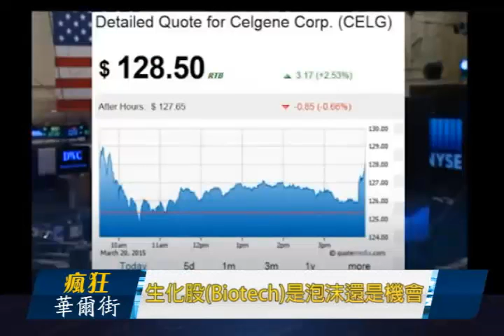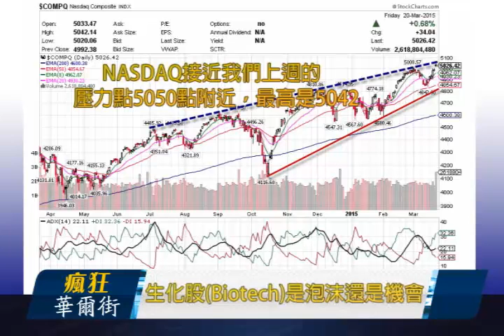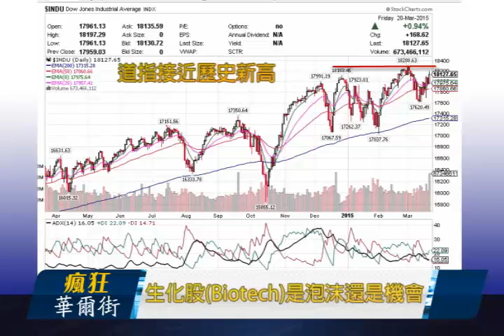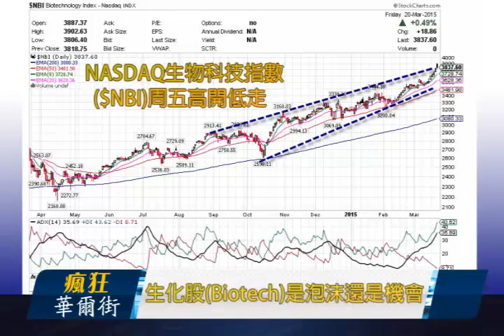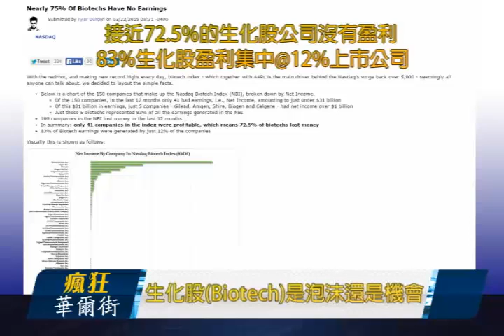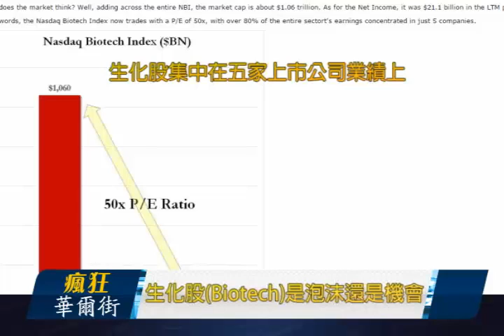Warren 03/23/15 生化股（Biotech)是泡沫還是機會？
Warren王周一在《瘋狂華爾街》節目中表示：“歡迎來到《瘋狂華爾街》。周五，整個市場出現強勁上漲，成交量大幅攀升。接下來是本網前方特派記者對上個交易日市場的回顧和分析師JAY的市場分析。”

Maggie：“首先，我們來回顧一下本周美股走勢。周一美股受到中國股市和歐洲股市雙重沖高的刺激，高開高收。周二美股則低開低走，經濟數據不佳，同時市場擔心美聯儲的會議結果。周三聯儲主席耶倫大玩文字遊戲，雖然“耐心”一詞被去除，她仍表示不急於加息，股市隨即大反轉，道指在20分鍾內暴漲了300點，美元終於出現回調。但是好景不長，投資人周四紛紛獲利回吐，美元再次強勁反彈，美股收低。本周的美股行情跌宕起伏，但是總體來看三大股指都有較大的漲幅。代表小盤股的羅素2000指數也漲幅明顯。

周五美股漲勢強勁，道指盤中的漲幅超過200點。德國總理默克爾對希臘的積極評價提振了歐元，美元出現了回調，歐元兌美元上漲了1.88%，報1.086。美元走低導致以美元結算的油價強勢反彈，WTI原油期貨暴漲了5.69%，報每桶46.43美元。布倫特原油期貨上漲了1.32%，報每桶55.15美元。板塊方面，走強的板塊是消費者非必需品，消費者必需品，能源和科技板塊。走弱的板塊是醫藥，工業，原材料和公共事業板塊。”

Jay：“周五，三大指數高開高走上漲收盤，在今天的盤勢中，我們看到了各指數正如預期那樣的短暫獲利回吐後恢復上漲的步伐，繼續向上推動，標普和道指距離各自的新高更加接近了，納指順利突破前期高點創出新高，並在突破點位的上方進行強勢整理；短線各指數均出現不同程度的超買，但是有著上漲趨勢做為後盾，相信超買的節奏會被及時的修正；同時小盤股指數也順利出現拉升突破的行情，有支撐無阻力的行情再次啟動；市場的交投情緒平穩，對於下周的盤勢來說我個人依舊持有樂觀的態度，逢低便是買，介入右側股為首選，繼續看漲美股市場。”

Warren：“NASDAQ周五高開，但在5050點附近受阻，加上，RSI出現一定程度的背離，因此跳空的缺口被填補的概率很大。目前，股市整體上漲的趨勢與我三月初的預測大相徑庭，美聯儲上周意外釋放出的鴿派信號是造成偏差的重要原因。

受強勢美元影響，大公司銷售受到的沖擊更大，標普500 指數表現弱於NASDAQ和羅素2000。

道指接近歷史新高，但是同樣在一定程度上受到強勢美元的拖累。

周五，百健艾迪(BIIB)在老年癡呆藥物研發方面傳來重大利好，生化板塊ETF(IBB)在BIIB的帶動下強勁上漲，但在沖高至3374點後出現回落。我認為，IBB回調的風險很大。

NASDAQ生物科技指數(NBI)周五高開低走。

知名網站zerohedge.com有分析文章指出接近150家生化公司中的109家，也就是72.5%的公司沒有盈利,83%生化股盈利集中在12%上市公司。

市盈率目前在50倍，遠遠高於大盤。生化股集中在五家上市公司業績上。因此，大家需要警惕板塊已經出現泡沫。

蘋果公司(AAPL)周五高開，但在最後10分鐘交易急跌，成交量為870萬股，但至今原因不明。

今天的節目就到這裏，我們明天盤前再見。”